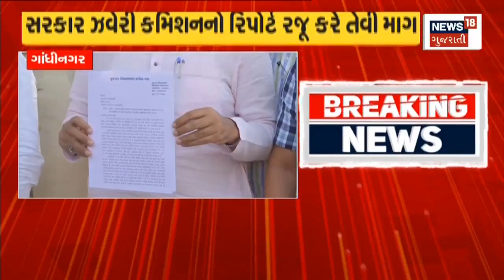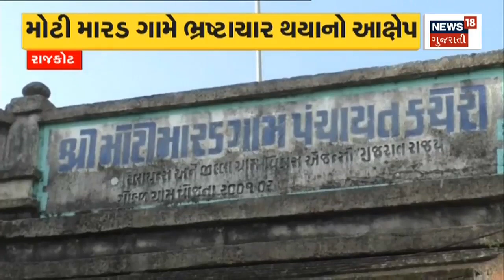Vadodara News: સયાજી હોસ્પિટલમાં નવજાત બાળકનો મૃતદેહ મળ્યો | Sayaji Hospital | Gujarati News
The body of a newborn baby was found at Sayaji Hospital in Vadodara.

વડોદરાની સયાજી હોસ્પિટલમાં નવજાત બાળકનો મૃતદેહ મળ્યો. n18oc_vadodara